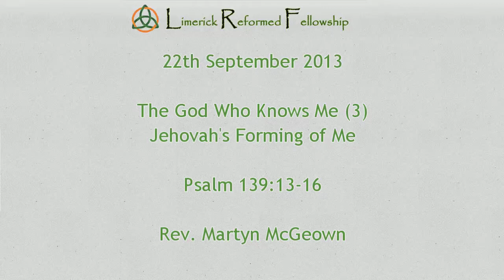Jehovah's Forming of Me (3) (Psalm 139:13-16)